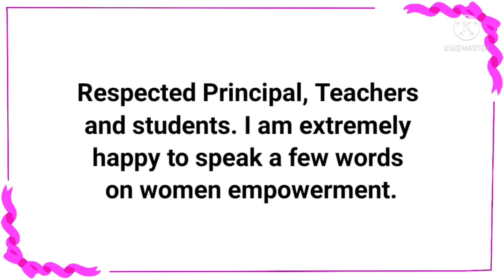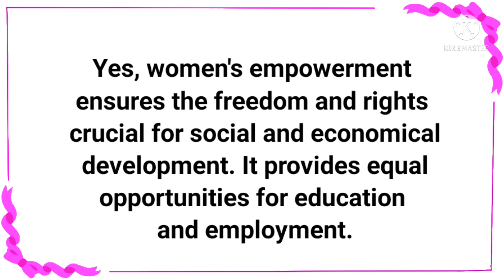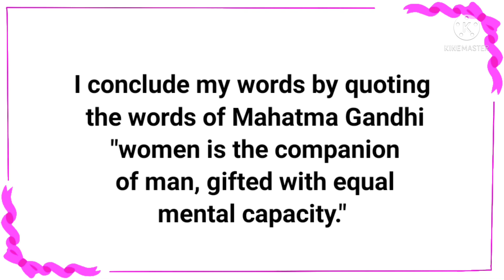Women Empowerment Speech in English| Essay on Women Empowerment| Women's Day speech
speech on women empowerment
 Women's Day song
 Women's Day poster
 women empowerment